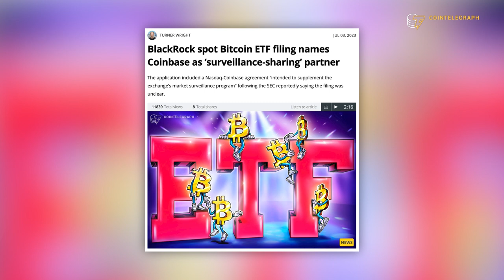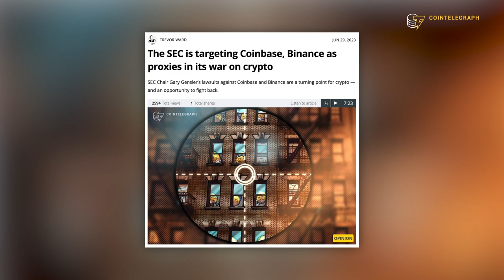Analyst’s honest opinion on BlackRock ETF Bitcoin approval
BlackRock’s application for a spot Bitcoin ETF has sparked a new wave of optimism in the crypto market, with a nuber of other major firms filing similar applications. Eric Balchunas, senior ETF analyst at Bloomberg Intelligence, evaluates the chances of a spot Bitcoin ETF approval in the U.S. and its impact on the crypto markets.

0:00 Intro
1:19 Why is the approval of a spot Bitcoin ETF in the U.S. a big deal?
2:38 What are the chances BlackRock’s proposal will be approved?
6:28 How much capital would a spot Bitcoin ETF attract?
7:37 What would be the impact of a Bitcoin ETF approval on the price of BTC?
9:33 Could the SEC’s lawsuit against Coinbase affect the ETF proposal?
10:50 Does a spot Bitcoin ETF harm the core ethos of crypto?
12:46 Outro